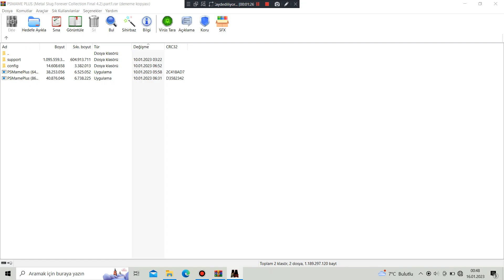Metal Slug X (ROM Hack) Apocalyptip Time Ver 5.5 - Stage 06 Part 2